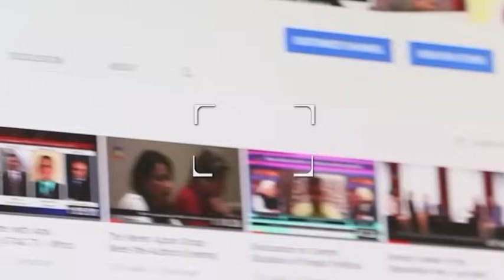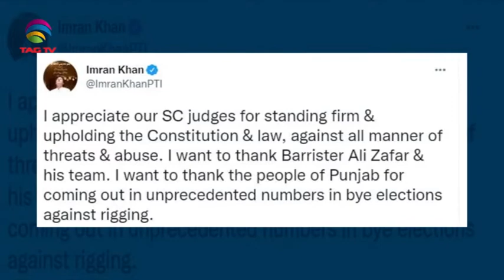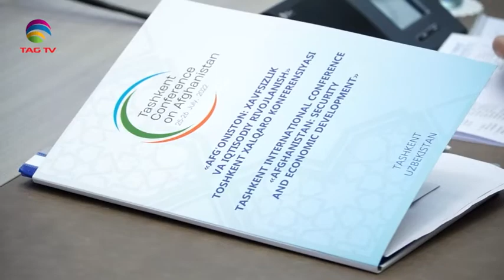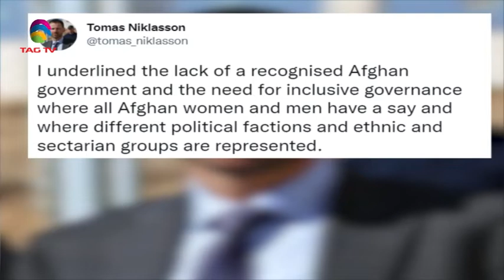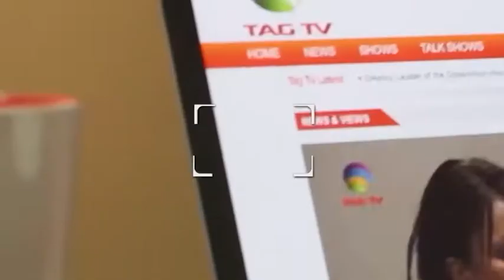Tashkent Conference on Afghanistan-Pak SC's New Chief Minister order triggersCrisis-SANewslineJuly27